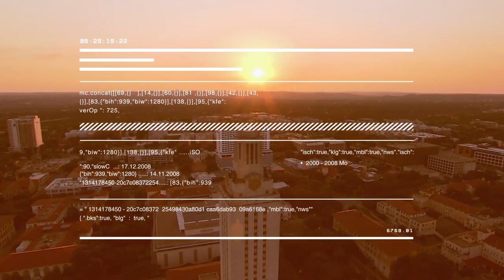Career Discovery: Mohamed el Hamdi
Mohamed el Hamdi majored in Chemical Engineering as an undergraduate and received his Ph.D. in Physics.  He is the DC Engineering Director at Samsung Electronics in Austin, TX.